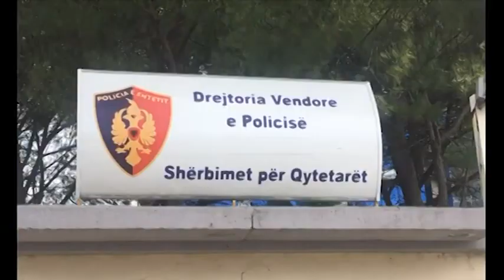E GODITI RRUFEJA TEKSA PESHKONTE, HUMB JETËN 46-VJEÇARI NË LAGUNËN E KARAVASTASË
Nje 45-vjecar ka humbur jeten teksa peshkonte, pasi dyshohet se e ka goditur rrufeja. Ngjarja ne fjale ka ndodhur ne orët e para të mëngjesit, në Lagunën e Karavastasë.  Nga veprimet e para hetimore rezulton se ky shtetas ka qënë duke peshkuar me varkë në lagunën e Karavastasë dhe gjatë natës dyshohet të jetë goditur nga një shkarkesë elektrike.